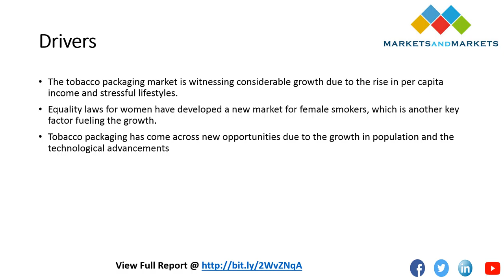The secondary segment is projected to grow at the highest rate for Tobacco Packaging Market 2022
The tobacco packaging market is segmented on the basis of type into primary, secondary, and bulk.